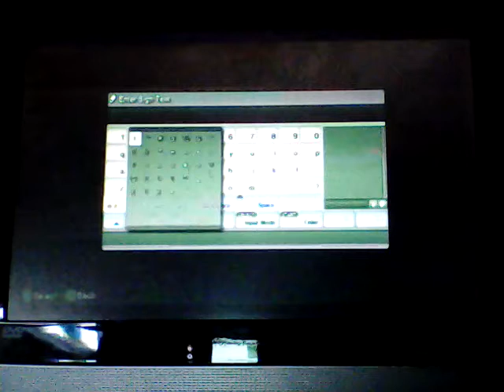Minecraft 10 subs special - shout outs and mor